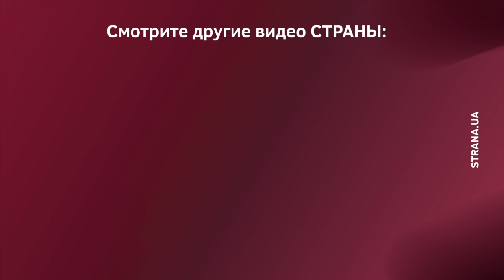Уляна Супрун улетела во Франкфурт в день инаугурации Зеленского | Страна.ua